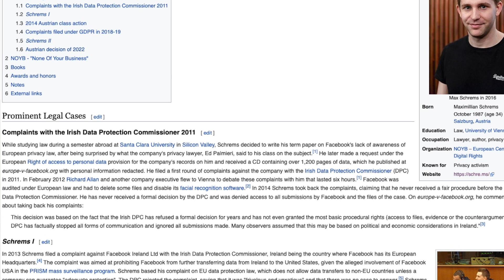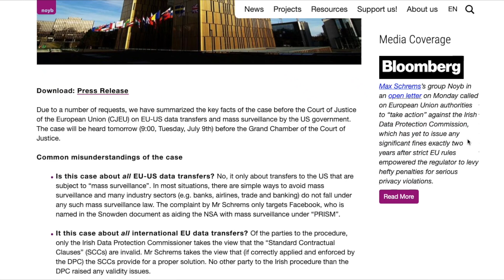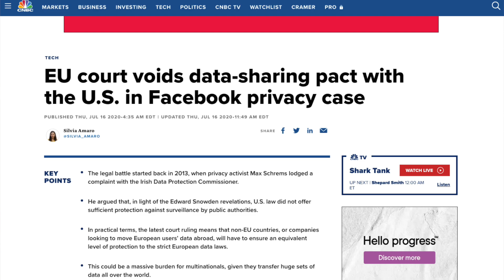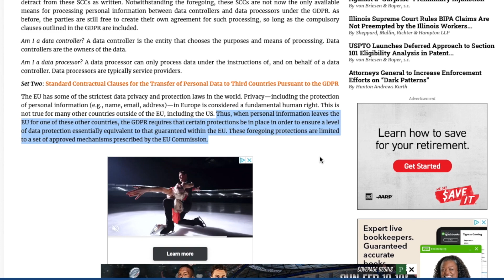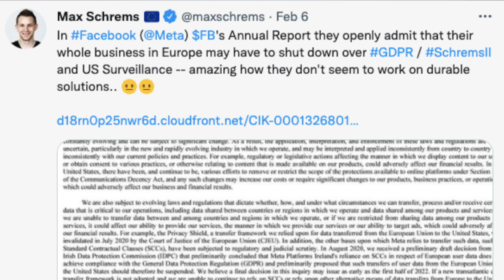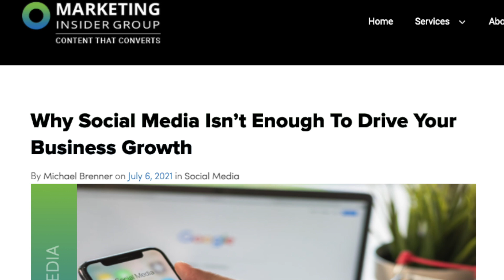Are Facebook And Instagram LEAVING Europe? What you need to know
Is Meta LEAVING Europe? The company that includes Facebook and Instagram may pull out of Europe over privacy regulations.

Multiple media outlets are reporting that Meta may shut down Facebook and Instagram in Europe.  This would have huge implications for small businesses that depend on the social media platform.

On a personal level, I know that many of my subscribers are located outside of the US and in Europe specifically.  I wanted to understand what was going on so I would know how they might be affected by this news.

I’m going to sum up the overall problem as simply as I can.  The European union has laws protecting the fundamental rights of their citizens’ privacy. Their laws say there must be privacy. The US on the other hand, with laws in place such as FISA, guarantees that there must be surveillance.

So..we have a disconnect in how our governments protect or do not protect the access to citizen data.

In my personal opinion, I don’t think Facebook and Instagram will disappear from Europe.  They are just too powerful.

As far as we are concerned as marketers, stories like this always make me very aware of how I am not in control of anything on social media.  It is more important than ever to build up your own websites and email lists because you don’t know what will happen with these companies and you don’t want too much of your marketing strategy to depend on them.

What are your thoughts?  Do you think there is a chance Facebook and Instagram will leave Europe and if you are a marketer in Europe, let me know how that would effect your business. I want to know how you feel about this.

Mark Zuckerberg and team consider shutting down Facebook and Instagram in Europe if Meta can not process Europeans’ data on US servers

EU court voids data-sharing pact with the U.S. in Facebook privacy case

What is GDPR, the EU’s new data protection law?

Recommended Reading To Be Awesome at Marketing:
The One Thing
Guerrilla Marketing
The Youtube Formula
Gorilla Mindset
Invisible Influence

Products I Use for Youtube:

GO PRO HERO 8 BLACK

PORTABLE VLOG SELFIE STICK TRIPOD FOR GOPRO

GO PRO MEDIA MOD

TRRS to TRS ADAPTER CABLE

LAVALIER LAPEL MICROPHONE

USB Microphone